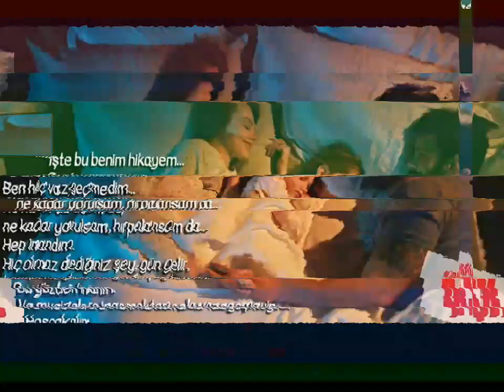Baris Arduc reading movie scripts and Elcin Sangu romantically watching him | TR Official